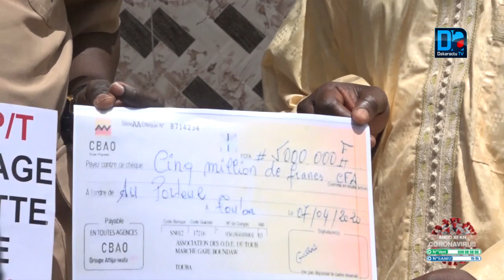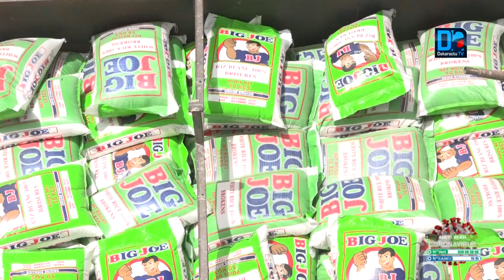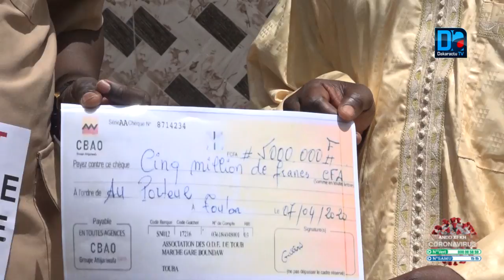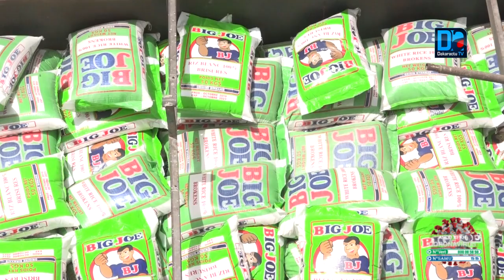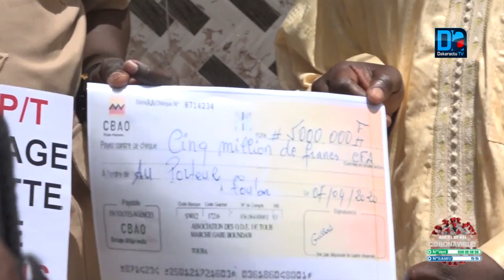TOUBA - L' ADOPE/T degaine 11 millions et des produits divers